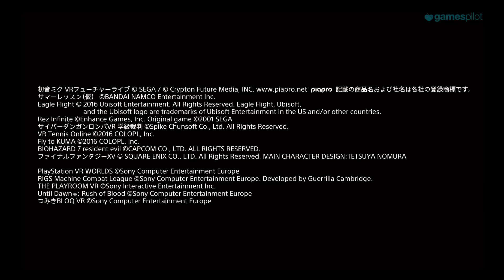PLAYSTATION VR Introduction Trailer (2016) PS VR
PlayStation VR Introduction Trailer | 2016 PlayStations VR Games

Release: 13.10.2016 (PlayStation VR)